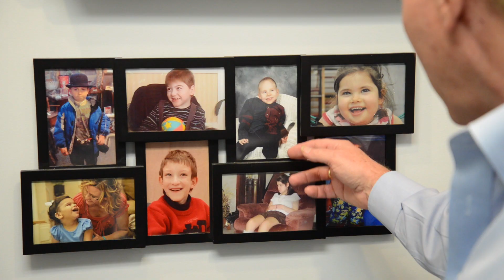Our Inspiration for CDG Research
Scientists in the Hudson Freeze Lab at Sanford-Burnham Medical Research Institute talk about their inspiration for doing Congenital Glycosylation Disorder (CDG) research.